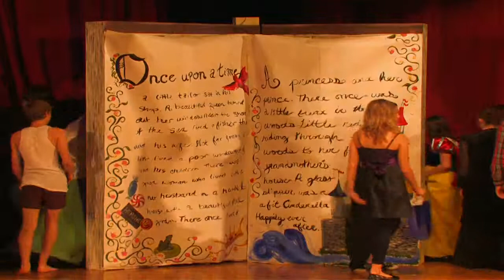The Brothers Grimm Spectaculathon Act 2 Part 4- "Lightning Round Recap"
As Preformed by the DCHS Drama Production Department.
"Lightning Round Recap"
The entire play is redone in less than two minutes.

Sadly due to a film tape shortage only Act 2 will be available for viewing. This is part 4 of 4 of Act 2.